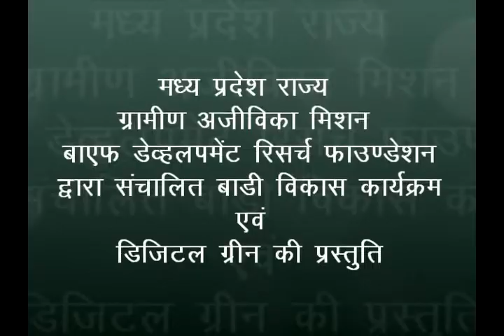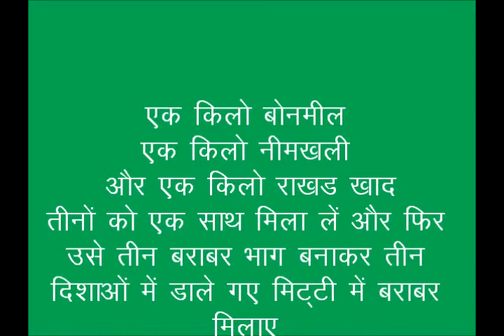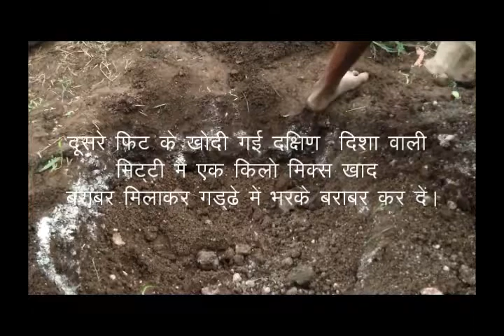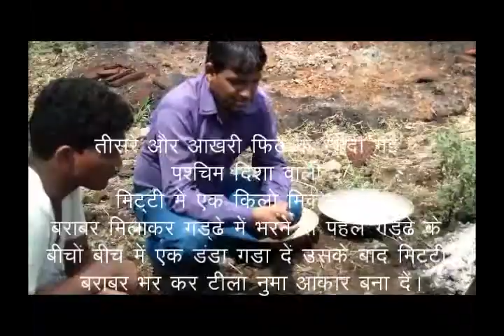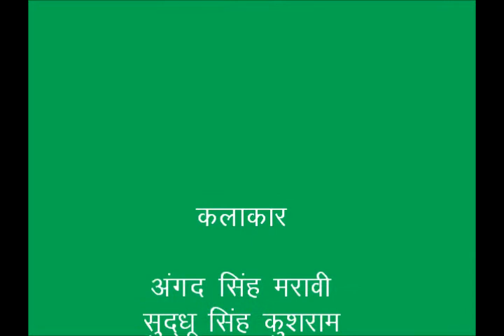WADI-Pit Filling_Dindori, Madhya Pradesh